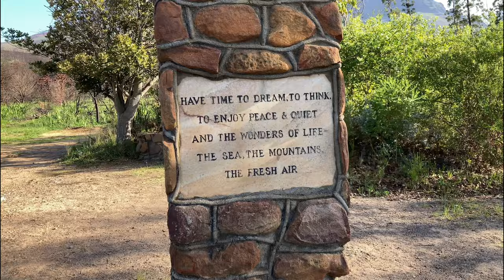HIKING VLOG : Helderberg Nature Reserve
Hi there👋. I’m Khalyle and this my first YouTube video. This video is a bit all over the place, but it shows a little bit of my personality😊.